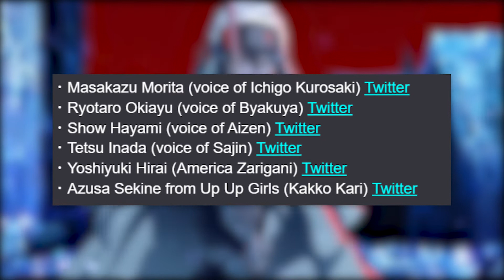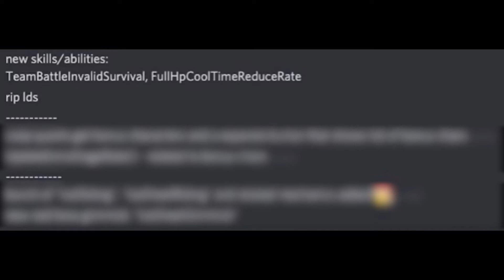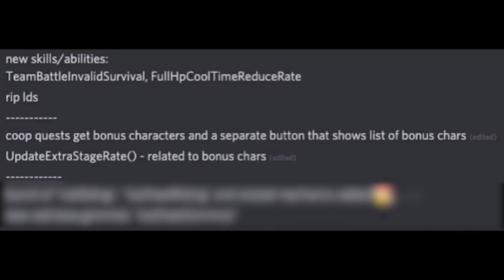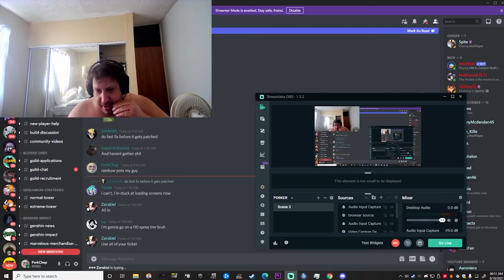NEW RAID BOSS & BLOOD WAR RESURRECTIONS?! End of the Year Bankai Live! What To Expect | BBS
Here's my thoughtful analysis on what could potentially be shown for this End of Year Bankai Live stream on December 25th. Do you agree on the points I made? Have your own predictions? Share them in the Comments below.